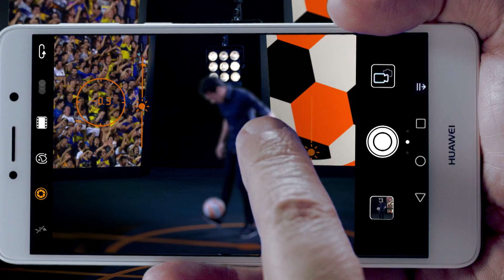Fox Sports - Tarde Redonda - Huawei Mate 9 lite